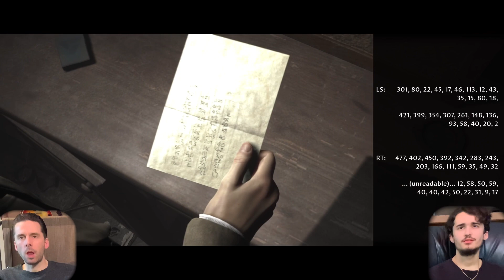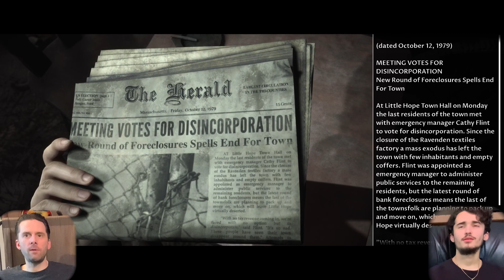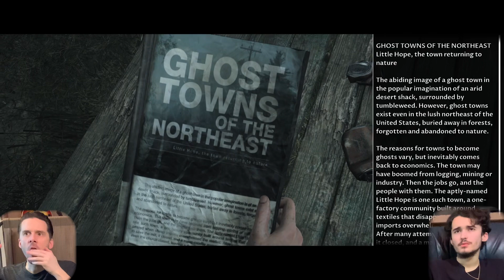Little Hope | SHE MUST BE A LOST SPIRIT- #2